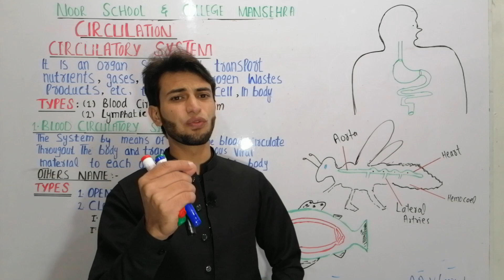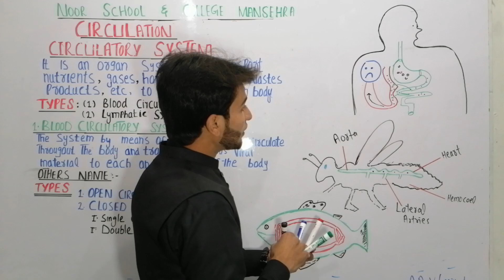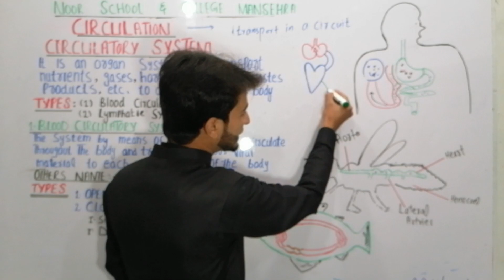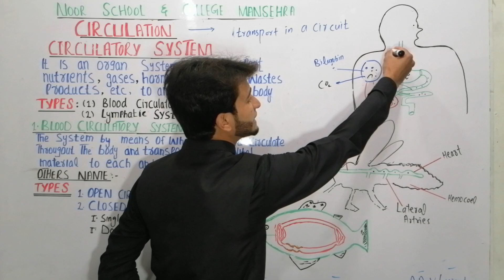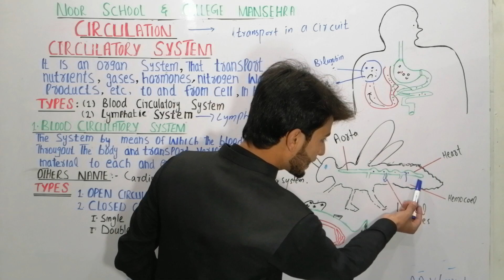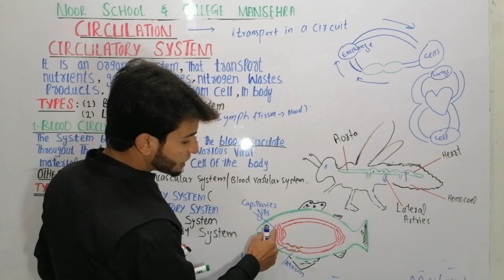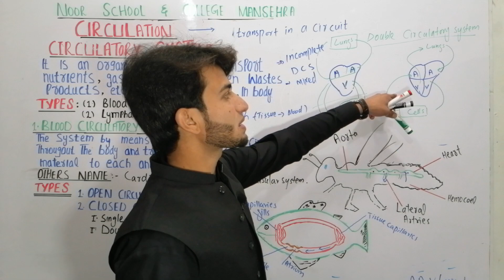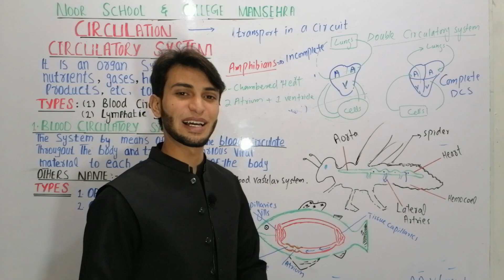Introduction to circulation and circulatory system